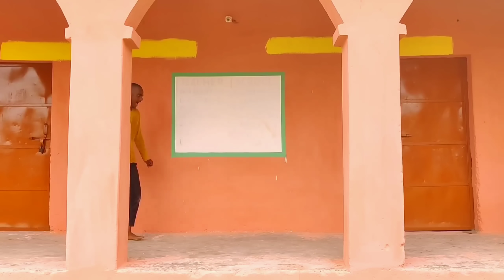Must watch Very spacial New funny comedy videos amazing funny video 2022🤪Episode 10 by my fun tv 420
new funny
new funny dhamaka
new funny comedy status
Bindas comedy world
Maha fun tv
MY FAMILY
bindas funny
bindas fun joke
Nindas fun masti
Bindas fun BD
Only entertainment
bindas team
bihari funny dhamaka
BINDAS FM
Funny Days
Funny comedy
comedy clipe
funny clips tv
fun Ltd
comedy videos
non-stop Comedy
BINDAS Bd
Apna Funtv
Just for Fun
comedy scenes
new comedy
Hit Comedy
New video
funny comedy
bindas fun Masti
bindas Bd
Bindas fun Masti ki vines
Fun tv
MY family
New comedy clubs
rock comedy
Funny Itd
funny network
indian new funny video
fun joke
apna fun joke
maha Fun
bindas club
funny jokes
apana fun joke
bindass club
Bindass fun masti
laughing video
bindas fun
Funny day
entertainment presents
Funny Joke
Bihari comedy
Bihari Funny Network
Bindass club
Apana fun joke
Funny jokes
funny video
funny day
MY FAMILY
Non-stop comedy
only entertainment
Hit comedy
Funny video
comedy videos
Hit comedy videos 2021
Funny4gang
Maha funny
Bindas fun
Bindas fun2